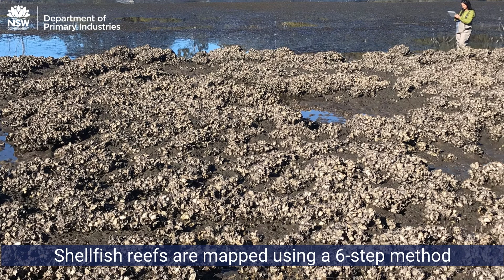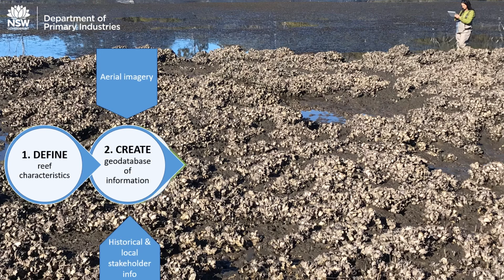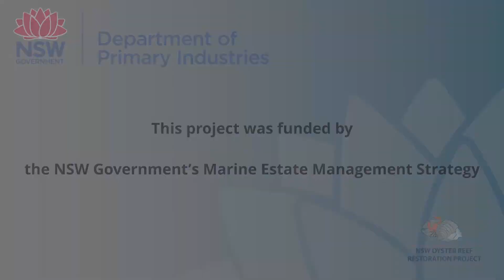NSW Oyster Reef Mapping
NSW Fisheries are working to restore shellfish reefs in the Port Stephens region - here's how you can help to bring back life to this important marine ecosystem, by mapping reefs in your area.